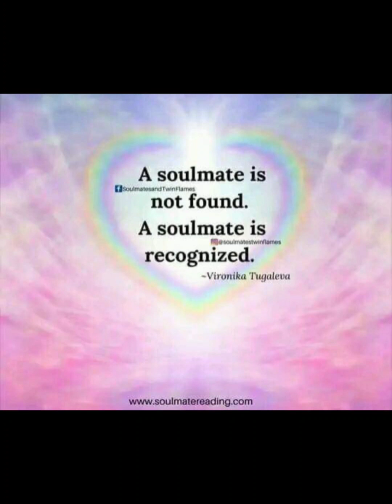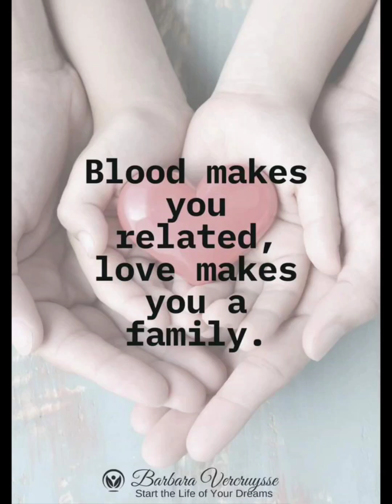" Only Time"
The song written by lyricist Roma Ryan and by composer and singer Enya Patricia Brennan from Northern Ireland as a lead single for her 5th studio album " A Day Without Rain" in 2000.
Here sung and filmed by Anuradha Chandrani.